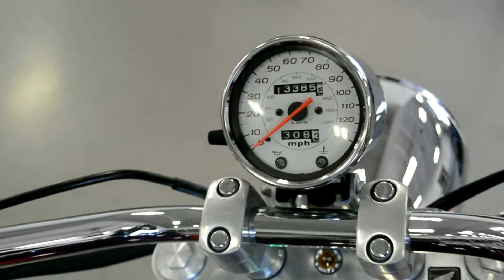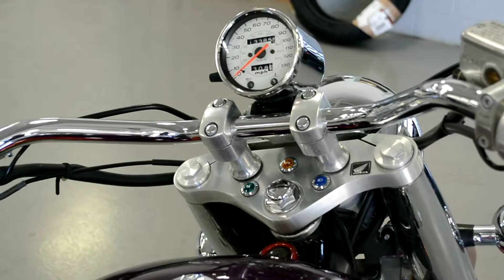2004 HONDA SHADOW SABRE @ iMotorsports 9988